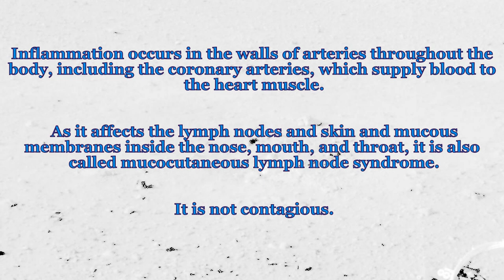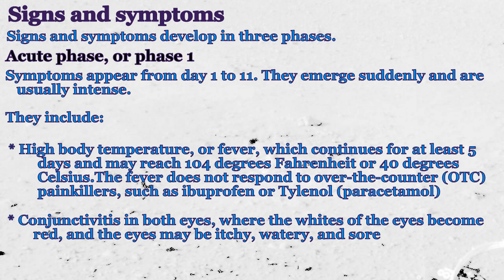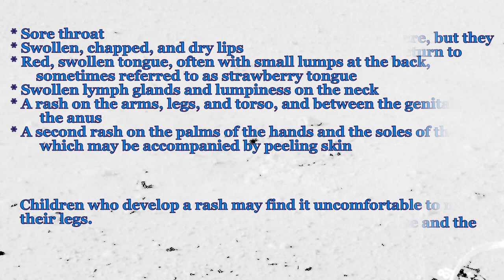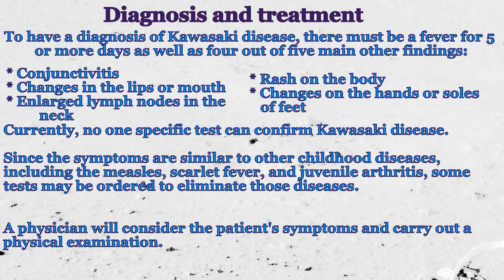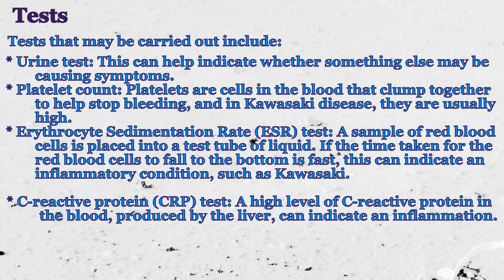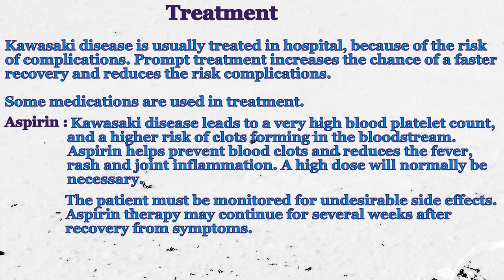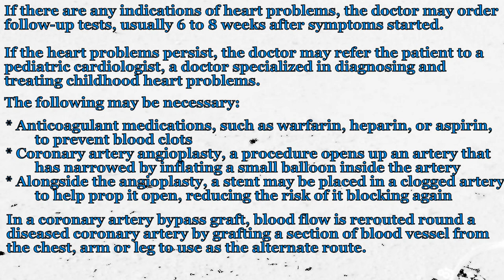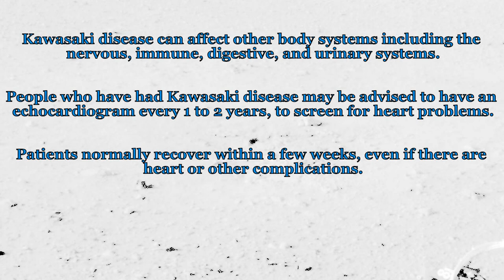Kawasaki disease Symptoms, causes, and treatment